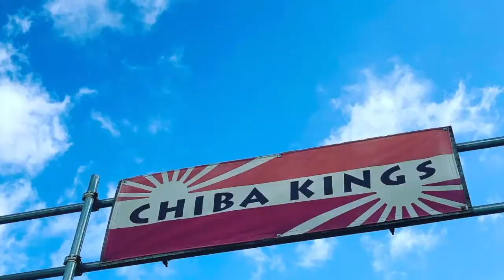千葉キンチャンネル おしゃれ小技を教えてもらおう！！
現ナショナルチーム・千葉KINGSサポートライダーでもある
濱田海人がやってきた！
せっかくなのでおしゃれなトリックをやってもらいましたよー！
スロー再生もあるのでしっかり見てパクってくださいね！！